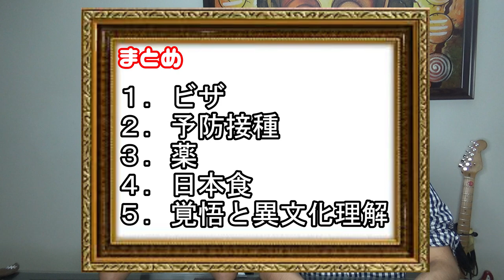インド駐在に必要な心構えとは？ / Mindset to be prepared for India Assignment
「インド赴任が決まったらすべき５つのこと」
５つ目は、「覚悟」と「異文化理解」。
赴任後にハッピーな生活を送るために、日本にいるときから知っておくべきことを語りつくします！

一つ目～四つ目は、前の動画をご覧ください！！

We will share our thoughts on how Japanese people can prepare for the working assignment in India in terms of mindsets.